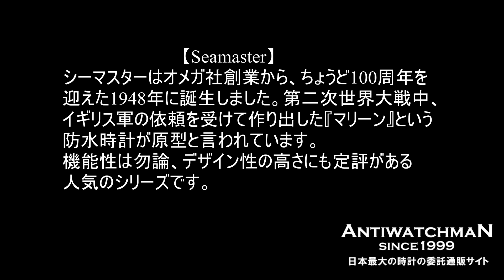オメガシーマスター 40・50代ビジネスマン 最強の必須アイテム Vintage OMEGA Seamaster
オメガ シーマスター デイト クロノメーター Cal.564 シルバーダイヤル オートマチック OMEGA Seamaster [代行おまかせコース]・O-7776

オメガ シーマスター デイデイト Cal.1022 ブラックダイヤル オートマチック OMEGA Seamaster [代行おまかせコース]・O-6592

オメガ シーマスター Cal.552 Ref.14700-1SC シルバーダイヤル オートマチック OMEGA Seamaster [代行おまかせコース]・O-7749

オメガ シーマスター Cal.501 Ref.14710-1SC 7連ジュビリーブレス オートマチック OMEGA [代行おまかせコース]・O-7704

オメガ シーマスター30 Cal.286搭載 30ミリキャリバー Ref.14390-7-SC シルバーダイヤル 手巻き OMEGA Seamaster30 [代行おまかせコース]・O-7747

オメガ シーマスター クロノメーター デイト Cal.1011 7連ジュビリーブレス オートマチック OMEGA [代行おまかせコース]・O-7676